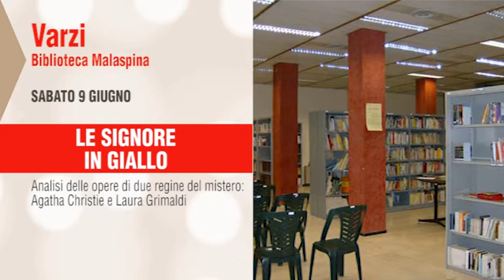Tempo Libero fino al 10 giugno 2018